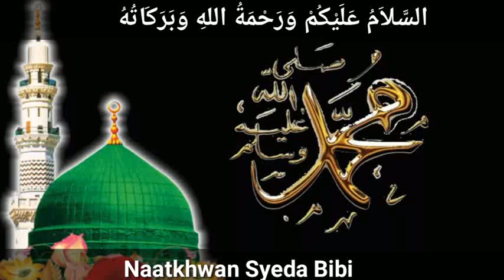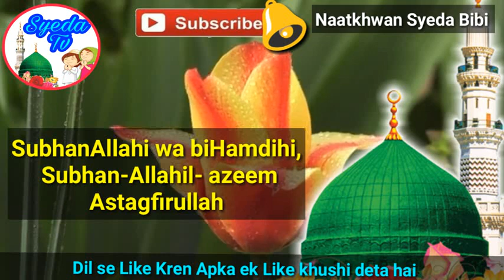Shaban Rizq ka wazifa || Sirf ye Prho Rizq ki kami nhi hogi || Nabi pak ne faramya || money wazifa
mah e shaban mein karorpati banne ka wazifa , Powerful wazifa for money

This wazifa is very powerful wazifa for every hajat , for money , for daulat , wazifa for all propblems , mushkil ke liye wazifa , preshani ke liye wazifa , har jayaz dua ko qubool krne ka wazifa, dua qubool hone ka wazifa , shadi ka wazifa , khubsoorti ka wazifa , khushkhabri ka wazifa , bimari door krne ka wazifa , cancer ki bimari door krne ka wazifa

By Naatkhwan Syeda Bibi